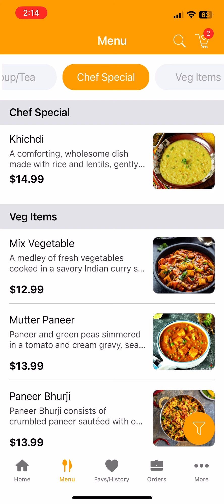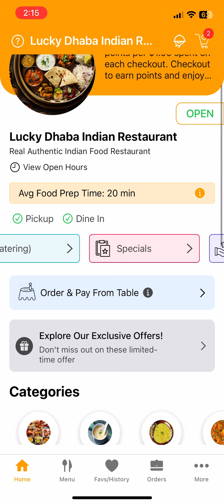Lucky Dhaba Indian Restaurant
Lucky Dhaba Indian Restaurant located in Rhome Texas. Order online directly through our app or website to get actual in store menu price (3rd party apps charge us 30% fee so pricing may be slightly higher in those apps).